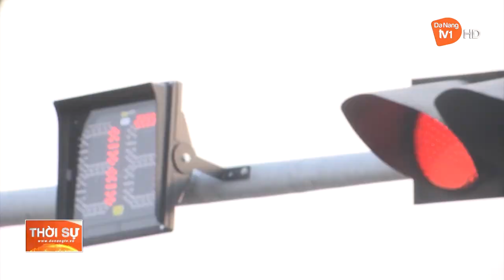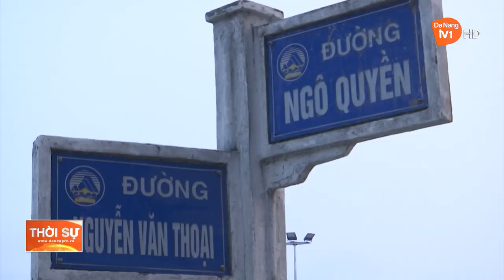CÁC NÚT GIAO THÔNG VÕ VĂN KIỆT - NGÔ QUYỀN - NGUYỄN VĂN THOẠI ĐÃ THÔNG THOÁNG